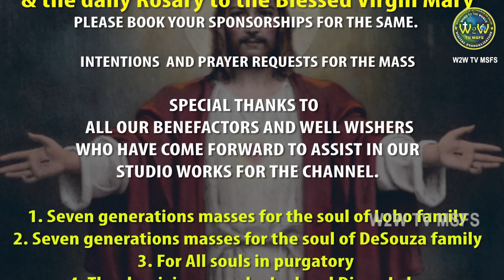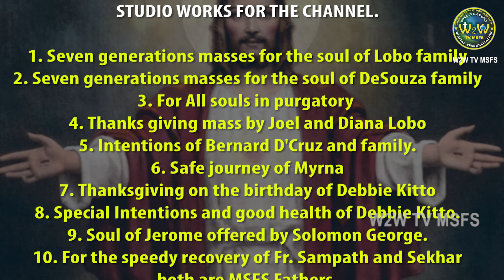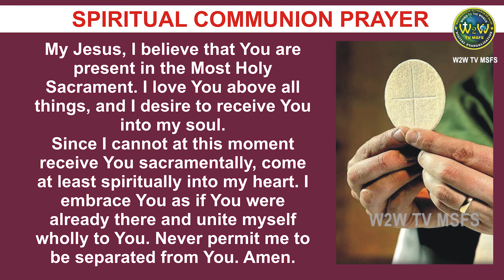SATURDAY HOLY MASS | 25 SEPTEMBER 2021 | 25TH WEEK IN ORDINARY TIME by Fr. Albert Fernandes MSFS